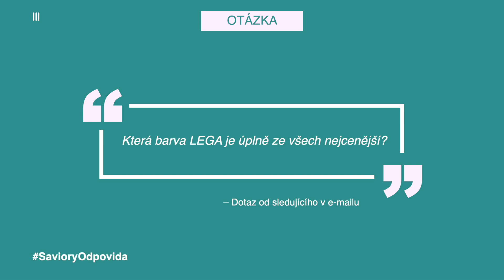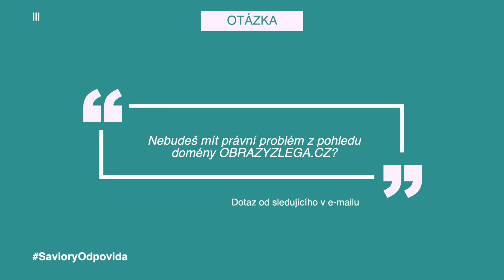NEJDRAŽŠÍ a nejcenější barvy LEGO dílků a jejich mytí! | SavioryOdpovida - 14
Čtrnáctý díl pořadu SavioryOdpovida - Vy se ptáte, já odpovídám! :)

Podnikání je někdy velmi nepředvídatelné a může člověku přinést spoustu radostí i starostí!
Mým hlavním cílem je dokumentovat svou podnikatelskou cestu a inspirovat tak ostatní k tomu, aby se nebáli začít dělat to, co je opravdu naplňuje.

1. LEDNA ROKU 2021 MĚ ZAČALO MÉ PODNIKÁNÍ PLNOHODNOTNĚ ŽIVIT!

Kapitoly:
0:00 - Vy se ptáte, já odpovídám
0:17 - Jak se vyznáte ve vašem LEGO skladu?
1:04 - Umýváte použité LEGO?
2:28  - Jaká je nejprodávanější LEGO barva?
3:31 - Jaká je nejcenější LEGO barva?
6:12 - Právní náležitosti domény obrazyzLEGA.cz?
6:49 - Dotaz na vás!